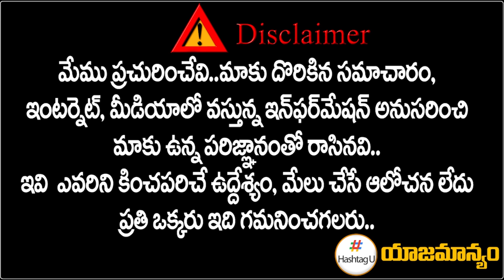తగ్గేదేలే.. క్లారిటీ ఇచ్చిన రేవంత్ రెడ్డి | Revanth Reddy Clarity on Illegal Construction